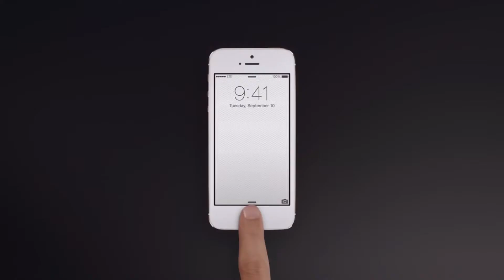metal in a smooth 60fps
like actually, come on